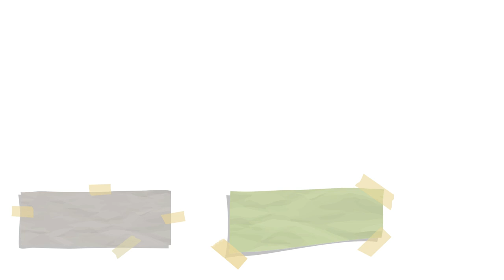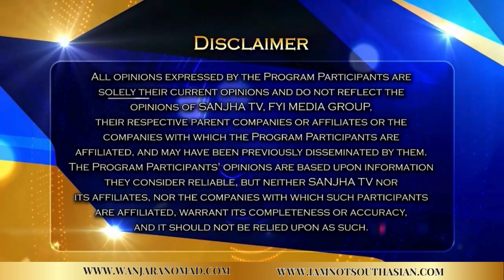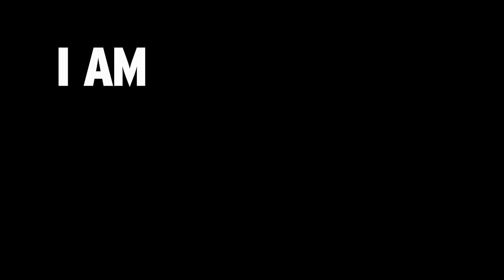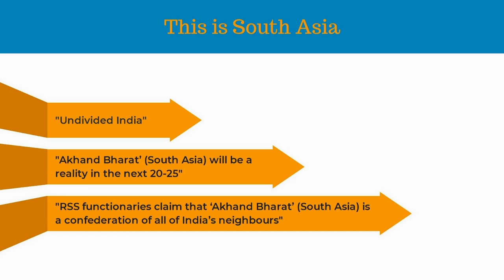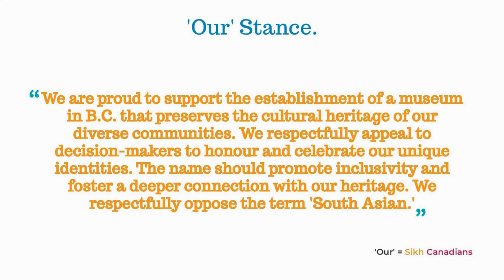Lahore to London A Journey of Chardi Kala ਲਾਹੌਰ ਤੋਂ ਲੰਡਨ ਚੜ੍ਹਦੀ ਕਲਾ ਦਾ ਸਫ਼ਰ Arshdeep Battu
Lahore to London
A Journey of Chardi Kala ਲਾਹੌਰ ਤੋਂ ਲੰਡਨ ਚੜ੍ਹਦੀ ਕਲਾ ਦਾ ਸਫ਼ਰ Arshdeep Battu

Chardi Kala

In the face of lost kingdoms, trials, and ghallughara (genocides), Chardi Kalan is a concept that resonates deeply within the Canadian Sikh community as a philosophy of unwavering resilience and optimism.
Chardi Kalan is intertwined with the profound concepts of Hukam, Nadar, and Mehar -representing divine order, grace, and mercy.
This principle transcends mere positivity, symbolizing a spiritual alignment with the cosmic order and an acceptance of the holy will (Hukam).
It embodies hope and inner strength, particularly significant in navigating the myriad of challenges following historical losses and tribulations. Nadar, the divine grace, and Mehar, the divine mercy, further enrich this ethos, guiding Sikh Canadians to perceive and embrace challenges as opportunities for spiritual growth and universal alignment.
Chard Kalan thus profoundly enhances the Canadian Sikh narrative, illustrating how the community, steadfast in these principles, has elevated their rich history and values. Celebrating an enduring spirit, commitment to justice, societal welfare, and a harmonious connection with the universe. Chard Kalan stands as a testament to the enduring spirit and inspirational contributions of Sikh Canadians to the broader fabric of Canadian society.